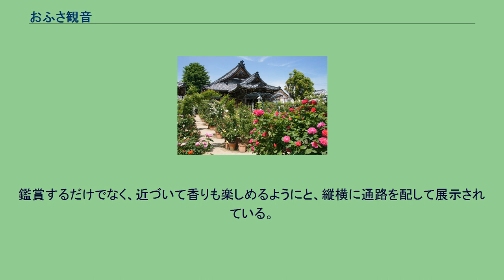おふさ観音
おふさ観音（おふさかんのん）は、奈良県橿原市小房町にある高野山真言宗の別格本山の寺院。
正式名称は十無量山観音寺。
イングリッシュローズが境内に所狭しとあふれる「花まんだらの寺」として知られる。
大和三山の耳成山と畝傍山のほぼ中央に位置する。
慶安3年（1650年）4月、この辺りにあった鯉ヶ淵という池の中から白い亀に乗った観音菩薩が現れ、それを発見した付近に住む娘おふさが小さな堂を建立して比叡山延暦寺北谷にあった観音院の本尊・十一面観音を譲り受けて祀ったことが起源とされている。
現在の本堂は明治時代に庶民の寄付によって建立されたものである。
元禄3年（1690年）に作られた梵鐘があったが、太平洋戦争中の1944年（昭和19年）に金属類回収令によって供出された。
円空庭鯉の池 参詣者をもてなす目的で、イングリッシュローズを中心に約3,800種およそ4,000株のバラとクレマチス・ハーブなどの植物が境内で栽培・展示されている。
花のほとんどは鉢植えで管理され、バラまつり以外の行事期間前後は移動している。
鑑賞するだけでなく、近づいて香りも楽しめるようにと、縦横に通路を配して展示されている。
花を用いて曼荼羅を境内に表現したとして、寺では花まんだらと称している。